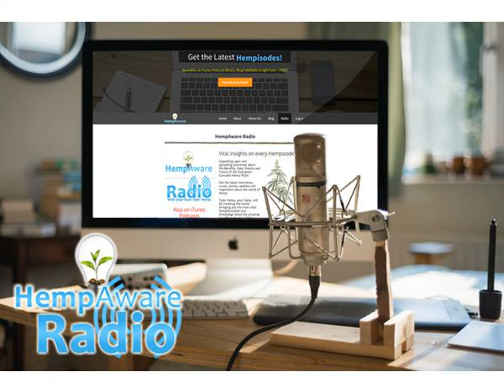Building a Brighter Future with Hemp A Conversation with Corey Hughes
Get READY for an INSPIRING BROADCAST to help bring about YOUR DREAM HEMP HOME?

Enjoy this week's Hempisode ~ with Hemp Enthusiast and Hemp Industry Extraordinaire Corey Hughes, as we discuss how he's providing hemp workshops and events as a way for students to make something of their lives and to succeed in spight of the negative effects brought about by the war on drugs.

If you want to learn about how students and others can make a career with hemp and get great experience in the hemp industry, then you'll want to tune into this broadcast!

Learn more about pifCalifornia.org

Learn more about the US Hemp Building Association at USHBA.org

Learn more about Hempitecture.com